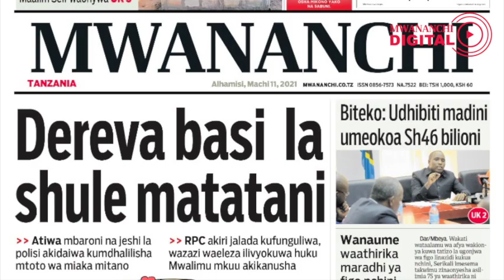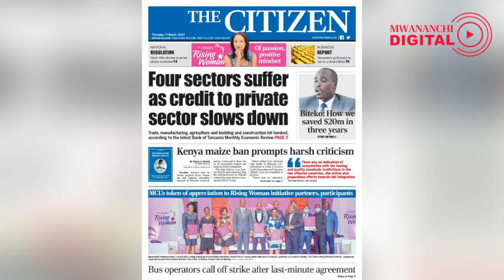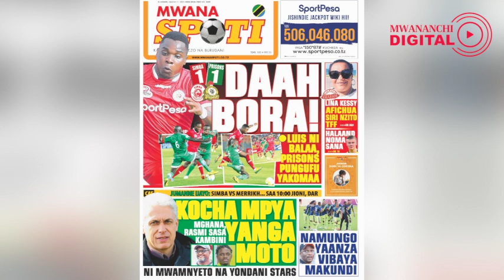Wanaochukua mchanga kwenye kaburi la Maalim Seif waonywa